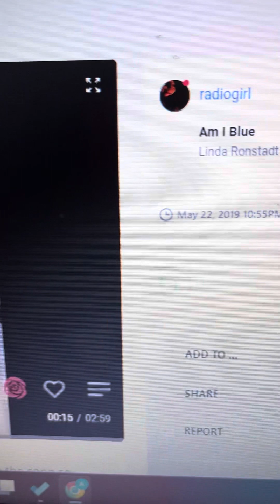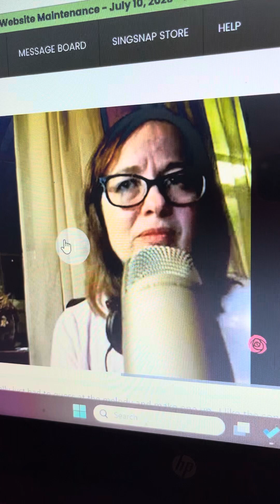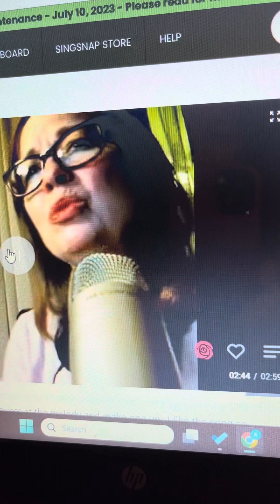Am I Blue Cover of Linda Ronstadt in made up melody by Ingrid Margaret.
When you’ve never heard the song you can just make up whatever sounds right at the time . This is on Singsnap online karaoke.